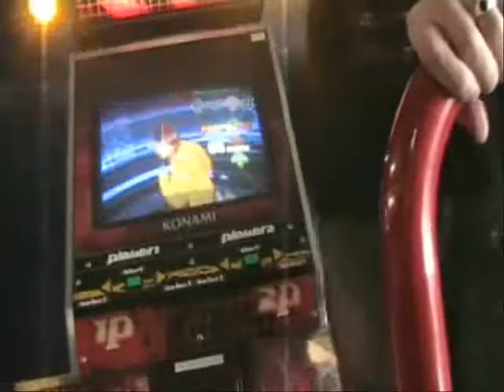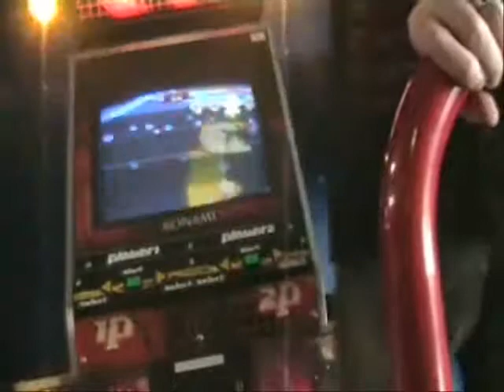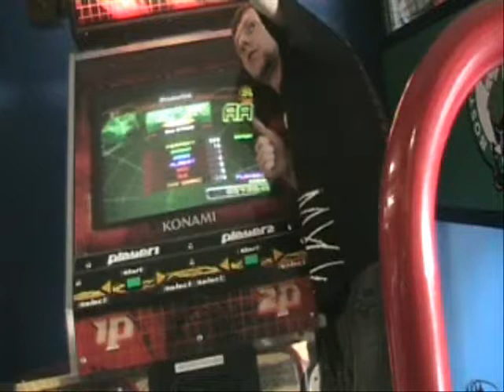paranoia kcet expert AA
Me on supernova machine in france at Rouen (76)  it's not my record on paranoïa Kcet clean mix ,but it's not so bad ^-^